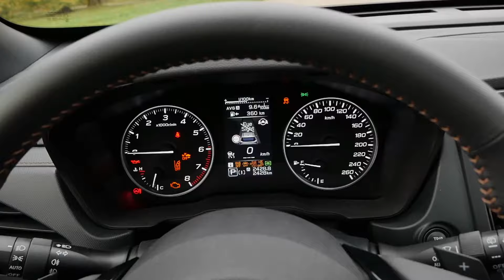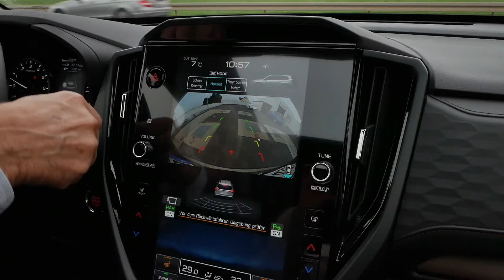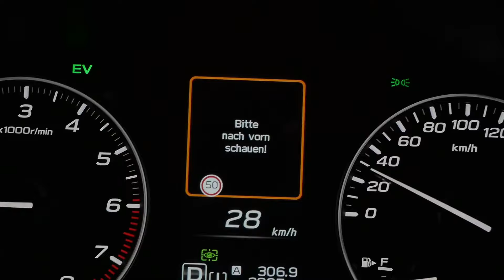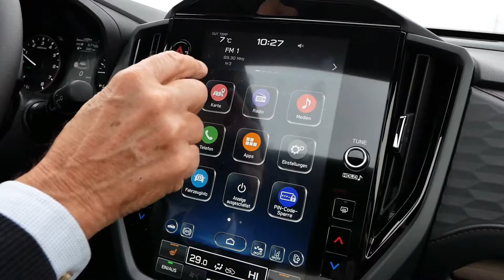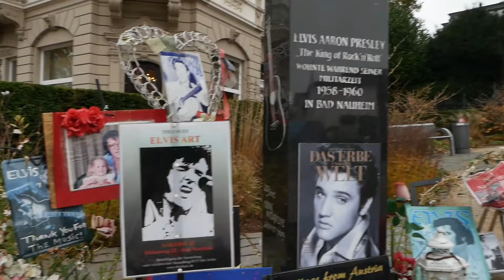Subaru Forester 2025 - Der Klassiker aufgefrischt und besser denn je...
Subaru hat mit dem Forester einen echten Verkaufsschlager und auch die Forester-Kunden sind besonders treu. Klaus Niedzwiedz stellt den neuen Forester des Jahrgangs 2025 vor.